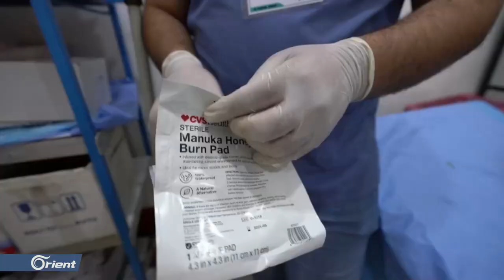أورينت الإنسانية تزود المشفى الوطني بمستهلكات طبية ومشفى العيادات بشاشٍ للحروق